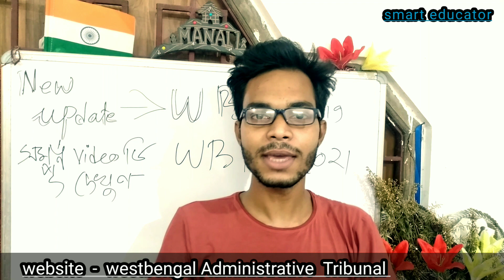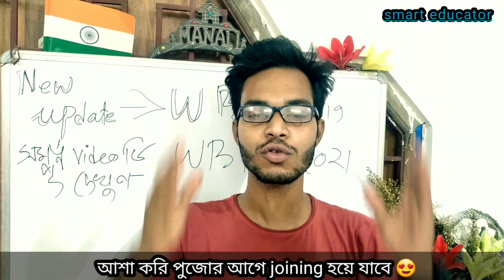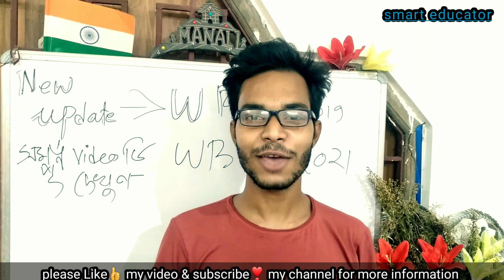Wbp New Big Update 2021 || Wbp Constable 2019 Joining Update || Wbp Exam Date 2021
Hope you all are happy.